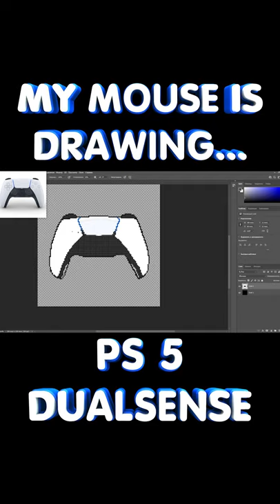My mouse is drawing pixel art PS 5 DualSense as in the picture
My mouse decided to draw pixel art PS 5 DualSense controller in a Photoshop as in the photo.